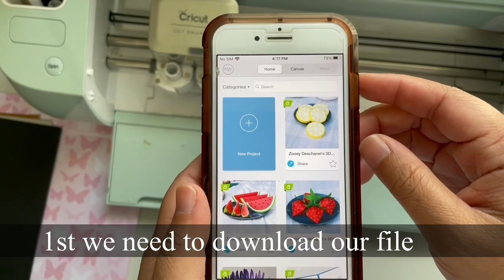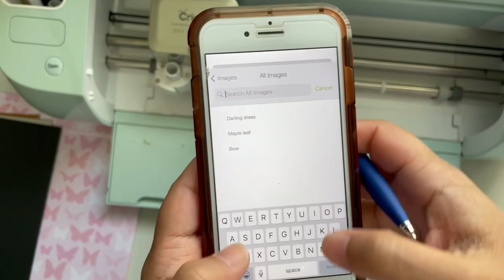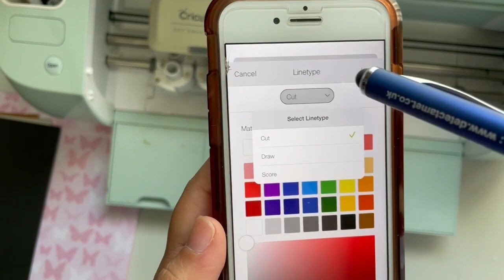How to make a Card using Cricut | Darling Dress Card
These amazing card is from Dreaming Tree file called Darling Dress. Instructions for supplies you need are included when you purchase the file.
I made lots of these and donate it to the seniors home.